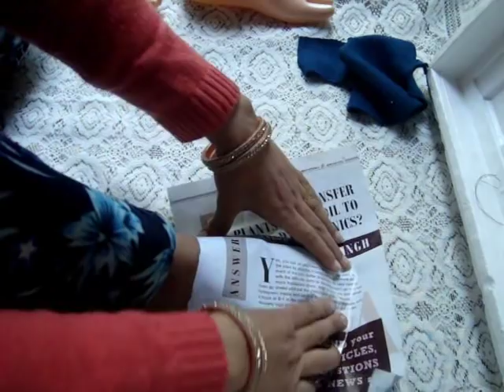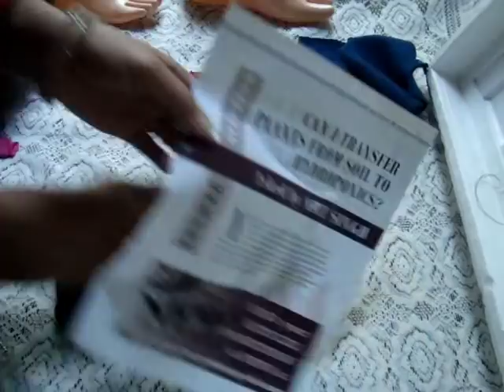10 minute Cozy boots from old sweater गर्म ऊनी मोजे बनाए पुराने कपड़े से for men,women, girls ,kids